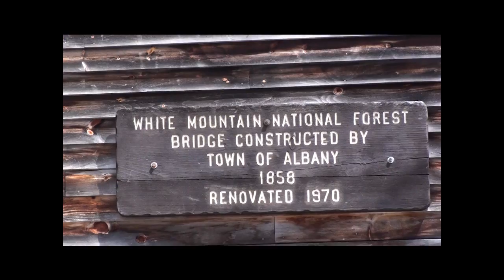Albany NH Covered Bridge - Kancamagus Highway.wmv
This video is of the Albany NH Covered Bridge which crosses the Swift River just off the Kancamagus Highway ( Route 112) which begins in Conway NH at the intersection of Route 16 ( White Mountain Highway).